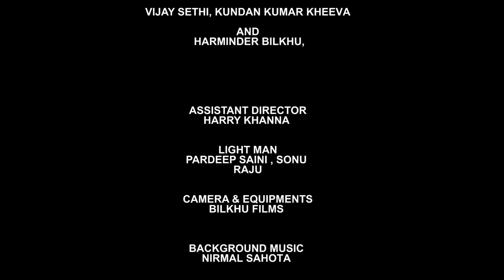NAKK | Desi Doze | Balbir begampuri | Full movie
Manna Mohie films Presents
Nakk short movie

Director by = balbir begampuri

Produced by = MMf

Artist = Mani sandhu , Jagriti thakur ,
Randhir dheeragill
Renu mehra , kour billo , vijay sethi ,
Bar makhan preet , Harminder bilkhu